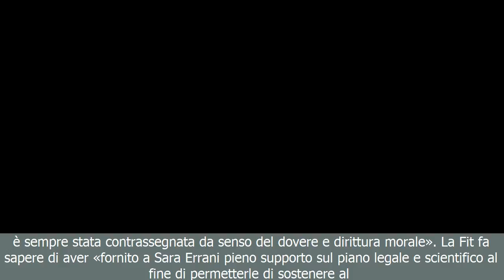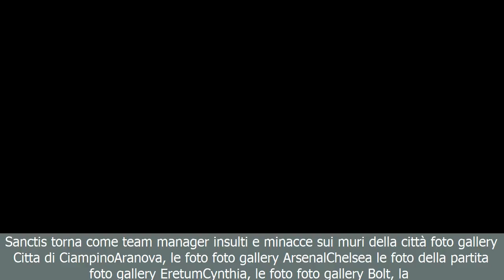[BreaKingNews]La federtennis sta con errani: «forza, siamo con te»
[BreaKingNews]
La federtennis sta con errani: «forza, siamo con te»